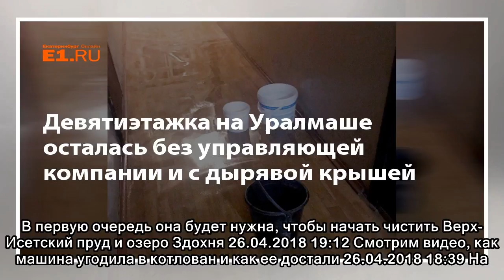Девятиэтажка на Уралмаше осталась без управляющей компании и с дырявой крышей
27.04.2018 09:44 Пока его назначили на 5 мая 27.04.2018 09:00 интервью Татьяна рассказала о том, как возила губернатора и что делать, если откажет двигатель 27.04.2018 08:00 истории Лариса достигла св...